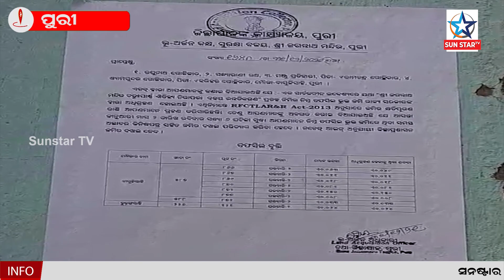ଐତିହ୍ୟ ପ୍ରକଳ୍ପର ସୁରକ୍ଷା ପାଇଁ ୮ଟି ପ୍ଲଟ ଜମି ଅଧିଗ୍ରହଣ ନୋଟିସ ସହ ସନ୍ଧ୍ୟାସୁଦ୍ଧା ଦୋକାନ ଓ ଘର ଖାଲି ନିର୍ଦ୍ଦେଶ